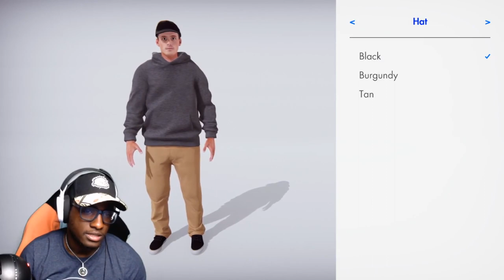HOW DID THIS HAPPEN!?!? Skater XL Review